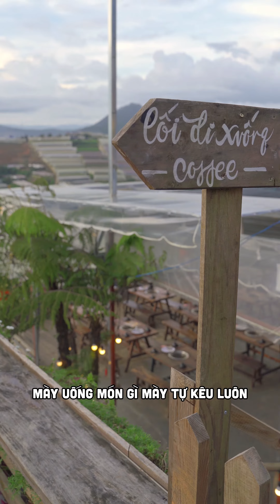Khi bạn có bạn thân kiểu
I travel to discover my potentially better self and see the world.